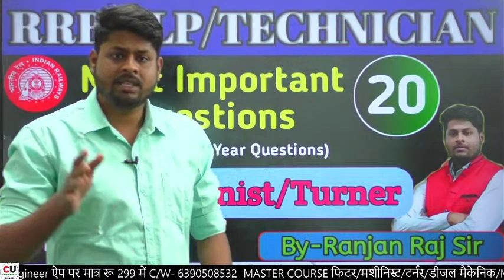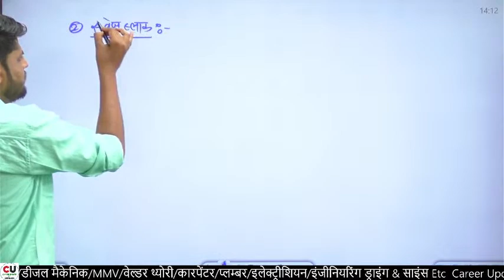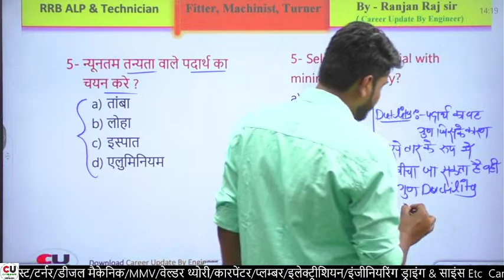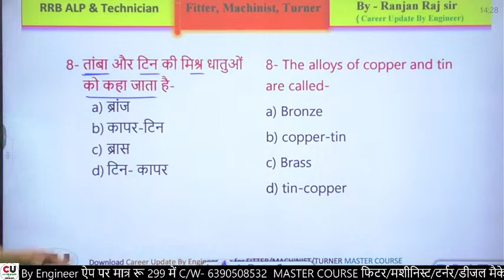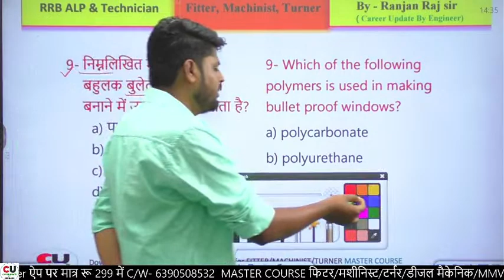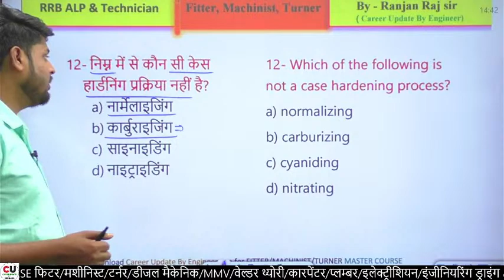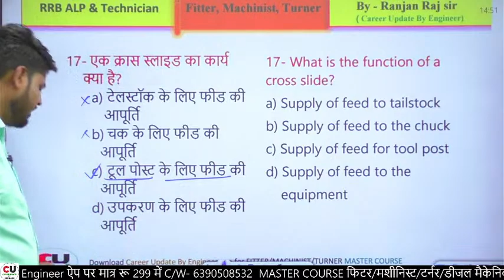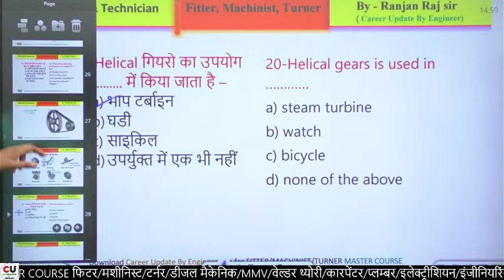RRB ALP & Technician | फिटर/मशीनिस्ट/टर्नर | #20 | Most Important Questions By Ranjan Raj Sir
alp fitter trade theory
alp technician fitter trade
rrb alp fitter trade syllabus
rrb alp technician
rrb alp